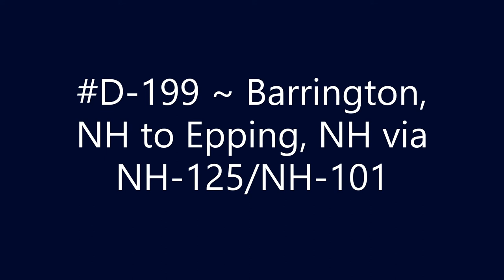D-199 ~ Barrington, NH to Epping, NH via NH-125/NH-101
Barrington, NH to Epping, NH via NH-125/NH-101.